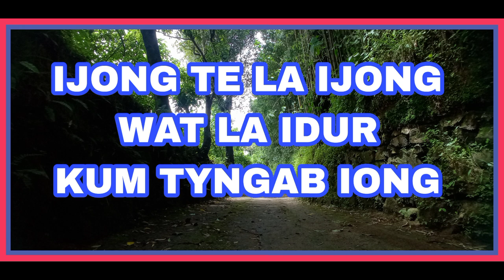la I jong | un sun khasi song